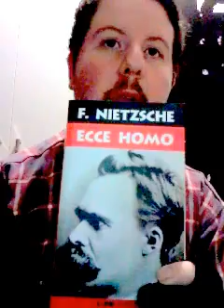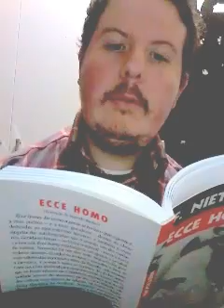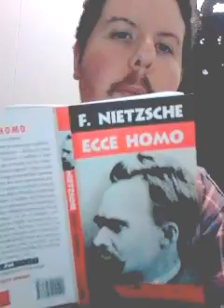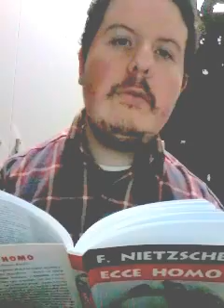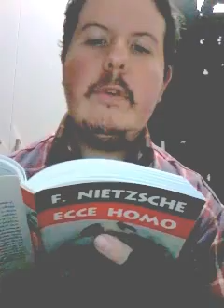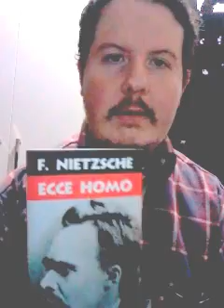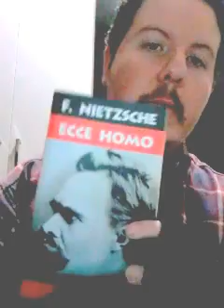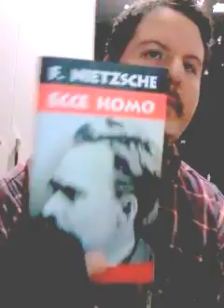Ecce Homo - Frederich Nietzsche (Amo ler livros de tudo)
"Eis o homem" a tradução do nome da obra Ecce Homo escrita pelo grande Filólogo, Filósofo, Compositor e até mesmo poeta, Frederich Nitzsche, na qual ele aborda o que para a sua filosofia é o ser humano. Qual seu conceito de homem e como alguém pode dizer que está vivenciando de fato as ideias apresentadas no Ecce Homo e tornando-se desse modo no homem nietzschiano.
Uma obra que vale muito a pena ser lida, estudada, analisada e refletida.